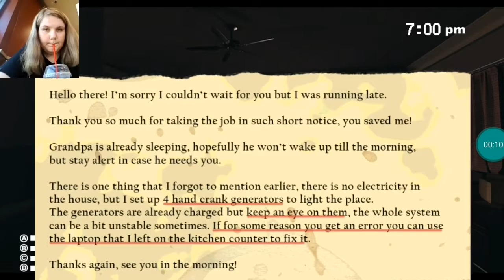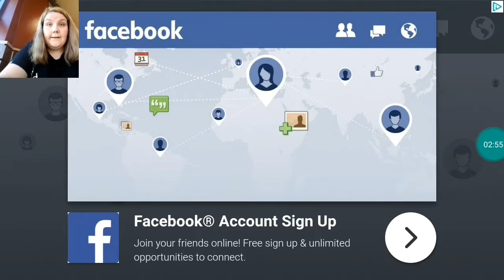Fluffyween 2018 ep#1 Sophie's curse